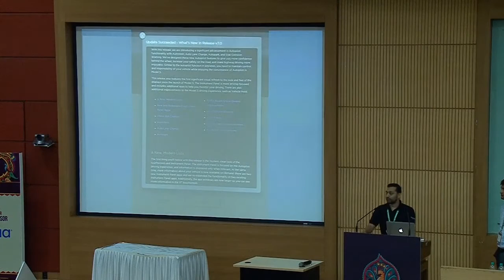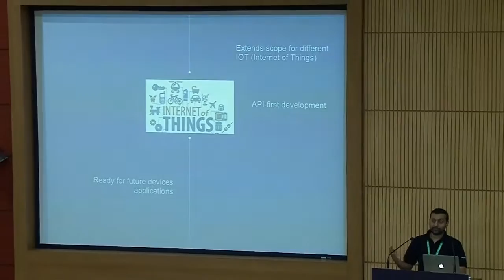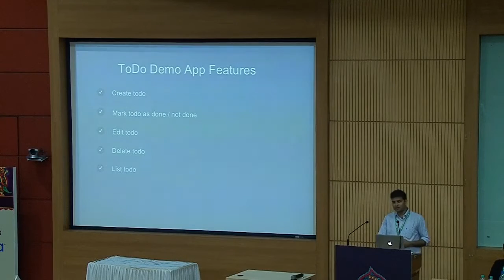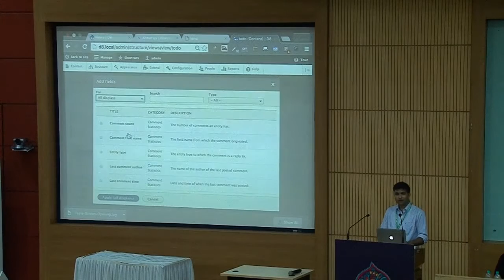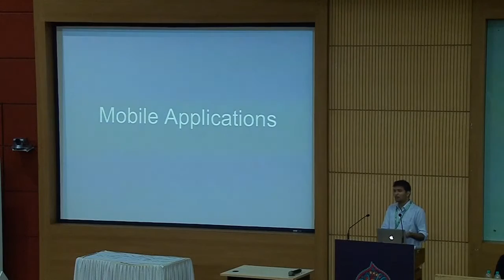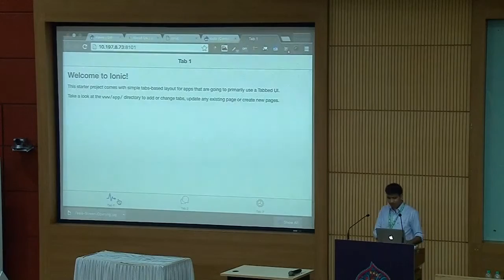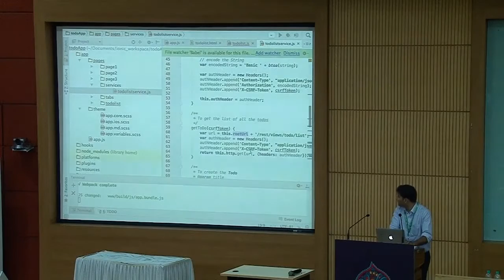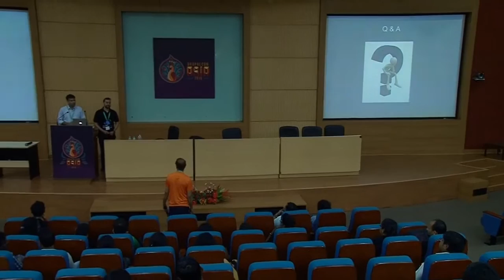DrupalCon Asia 2016: BUILD MOBILE APPLICATIONS WITH HEADLIESS DRUPAL 8